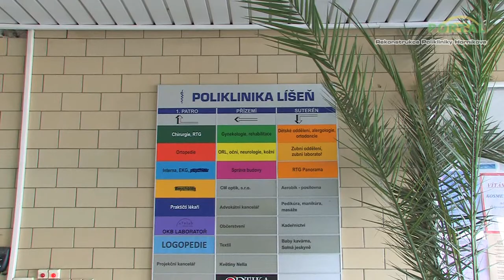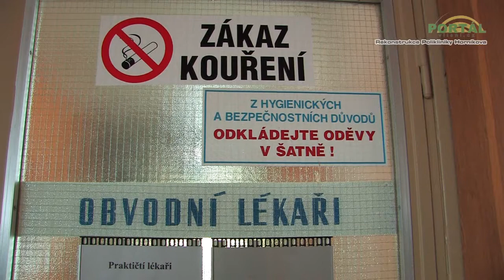Rekonstrukce Polikliniky Horníkova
MČ Brno-Líšeň rekonstruuje Polikliniku Horníkova ve dvou etapách. Součástí rekonstrukce je i obnova okolí polikliniky s vybudováním nových parkovacích míst.